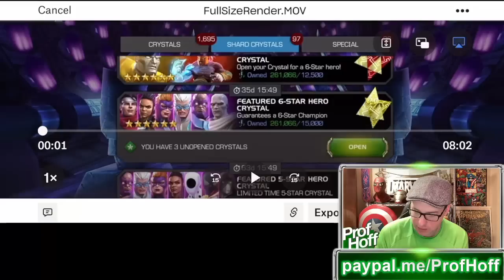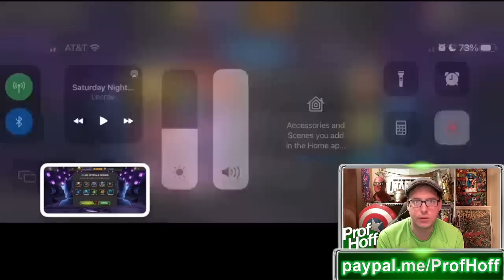HE SAID SCREW IT AND OPENED EVERYTHING!!